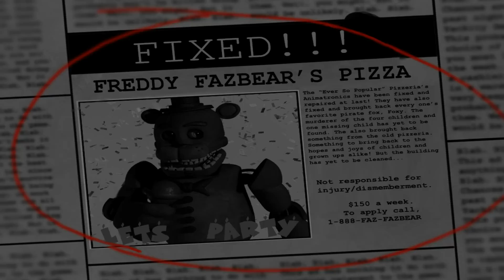Five Nights At Freddy's 3 - Don't Be Scared! - Five Nights At Freddy's 3 Jumpscare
Five Nights At Freddys 3 - Five Nights At Freddys Fan Made
Free Online Games, Gameplay and Walkthrough!